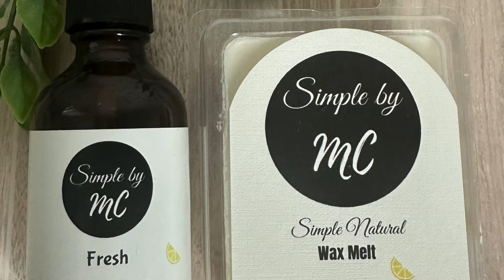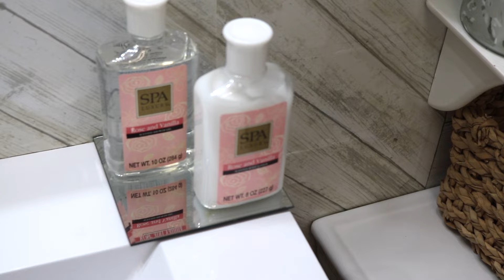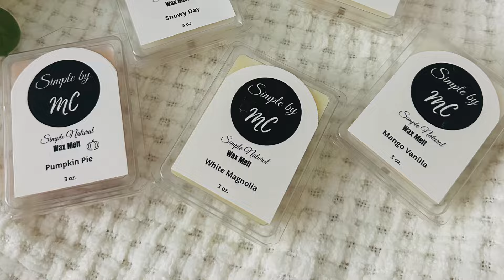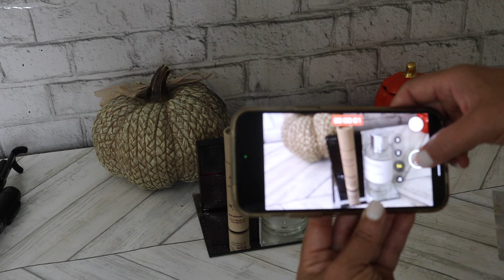DECORACIONES DE OTOÑO PARA EL HOGAR / DOLLAR TREE /DIY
Hola Hola aqui les dejo un video atractivo con Ideas para decorar para el otoño sin rompernos la cabeza de ir a gastar tanto dinero en las tiendas .Espero compartan los videos y me sigan por Instagram Simplebymc-ct alli estoy bien conectada y vamos a hacer en vivos juntas y de todo un poco. like el video para yo motivarme para que el proximo sea mejor Bendiciones y Besotes

Por aquí les dejo el link de el Canal (Youtube) Para que vean todos los videos

*Tienda de Aromas Naturales Para el  Hogar Simplebymc.
***Simplebymc Por ahora la Tienda esta en pausa , les dejare saber cuando este al aire de nuevo Muchas Gracias por su paciencia

B-MANUALIDADES (DIY)

D-Comidas Ricas

Si me quieren enviar cartitas ___________________
Marisol Cartagena
PoBox #735